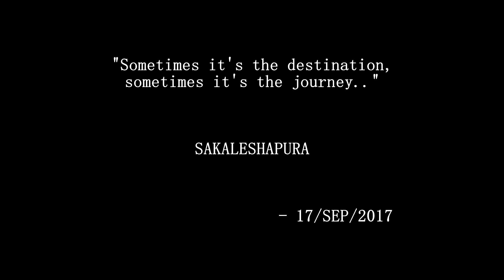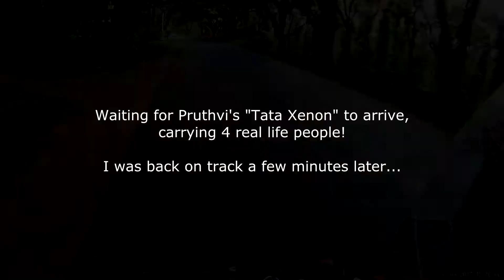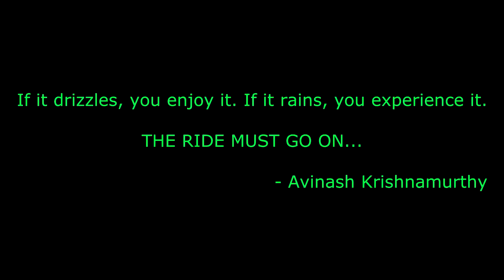En-route Sakaleshapura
A super-bike, a sensible biker, a decent action camera, the knowledge to use it, and knowing how to edit videos are the recipe for great video logs and travel logs!

Bike used: Yamaha FZ1n (998 cc)
Camera used: GitUp Git2P (180°)
Rider: Myself
Location in the video: Somewhere after Hassana, and a little after reaching Sakaleshapura.

Unfortunately, I did not cross-check the camera view after I mounted it on the helmet and hence, the first few minutes of the video focuses more on the instrument cluster rather than on the bike and what's ahead. Although, it gets better in the later part of the video.